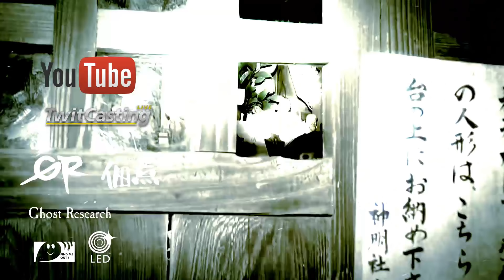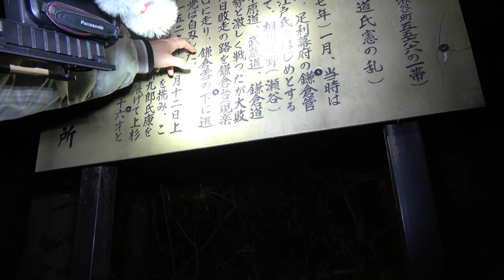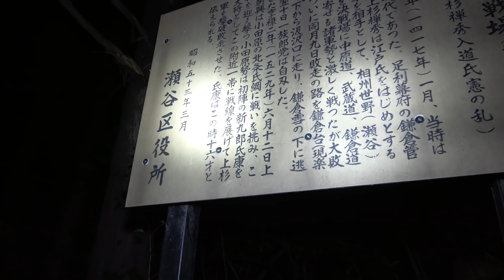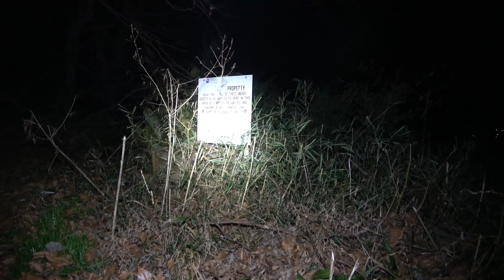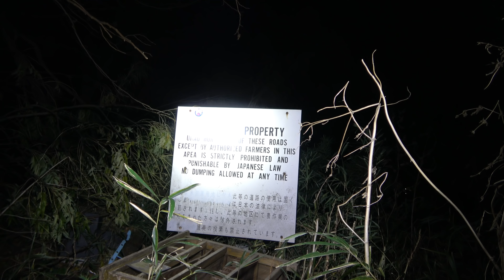【心霊 武士の念が強い古戦場】超怖い心霊 Ghost Live Distribution 武士の念が潜む古戦場跡 4ｋ画質後編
超怖い心霊 Ghost Research 武士の念が潜む古戦場跡 4ｋ画質後編

今回はマイナースポット
古戦場跡に武士の霊が目撃されるそうです
かなり雰囲気はありました。
前編後編に分かれてます。
果たして怪奇現象は？

そーすいさんと行きました。

Minor spot this time
It is said that the spirits of the samurai are seen at the site of the old battlefield
There was a pretty atmosphere.
It is divided into the second part of the first part.
What is a strange phenomenon?

I went with Sosui.

这次是小点
据说武士的精神在旧战场遗址上可见
气氛非常好。
它分为第一部分的第二部分。
什么是奇怪的现象？

我和索苏一起去了。

จุดด้อยในเวลานี้
ได้มีการกล่าวกันว่าวิญญาณของซามูไรได้ถูกพบเห็นในบริเวณสนามรบ
มีบรรยากาศที่สวยงาม
มันถูกแบ่งออกเป็นส่วนที่สองของส่วนแรก
ปรากฏการณ์แปลกคืออะไร?

ฉันไปกับโซสุย

※ 注意 リスナーさん同士の挨拶周りは禁止になります
     揉め事に繋がりますので宜しくお願いします。
     揉め事になってもこちらでは対応は出来ません。